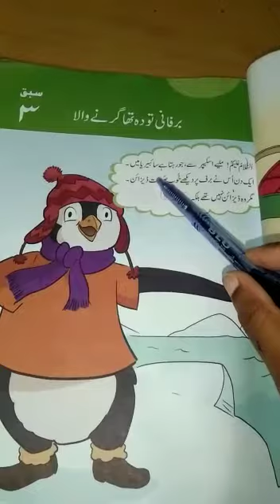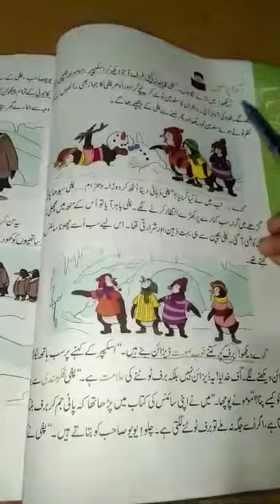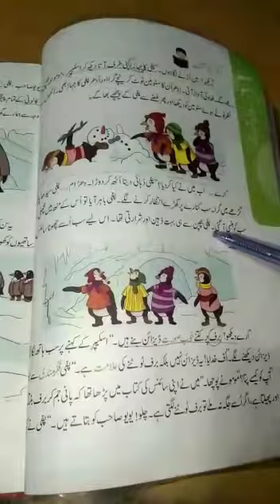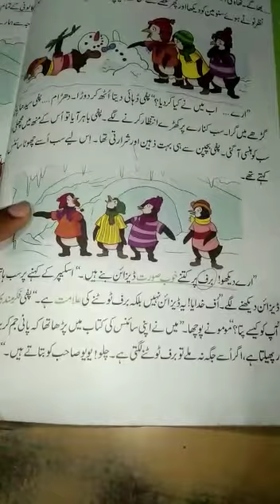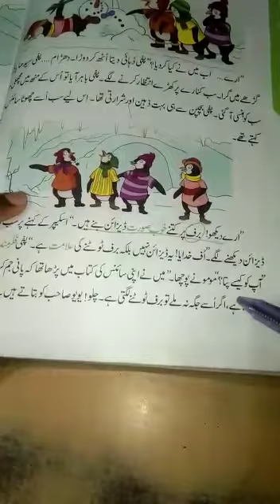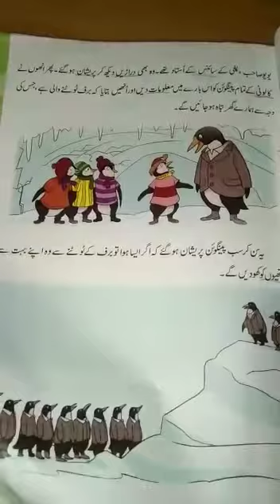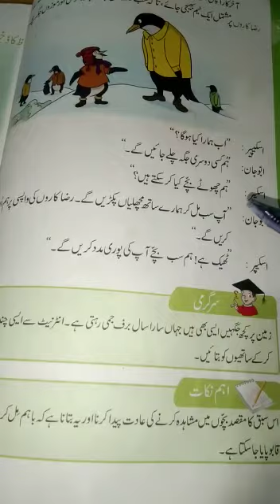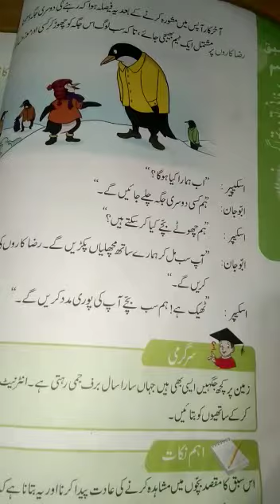Class 2 urdu lecture no 4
Lecture delivered by: Miss Kiran
Subject: urdu
Class: 2